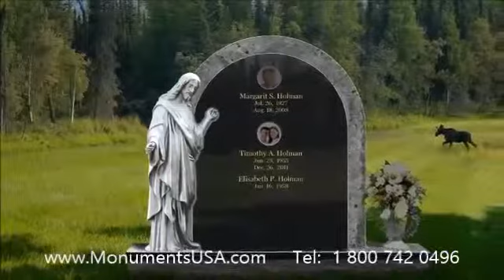Headstone Cost Texas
Ty Law gravestone,
Ed Lee gravestone,
Jon B. gravestone,
Pimp C gravestone,
Selena gravestone,
Maddox gravestone,
Wakara gravestone,
Leschi gravestone,
Robert gravestone,
Antler gravestone,
Judges gravestone,
Virgin gravestone,
Corina gravestone,
Konnan gravestone,
Mirabai tombstone,
Mirabai headstone,
Mirabai mausoleum,
Madonna tombstone,
Madonna headstone,
Madonna mausoleum,
Ty Cobb tombstone,
Ty Cobb headstone,
Ty Cobb mausoleum,
Ataturk tombstone,
Ataturk headstone,